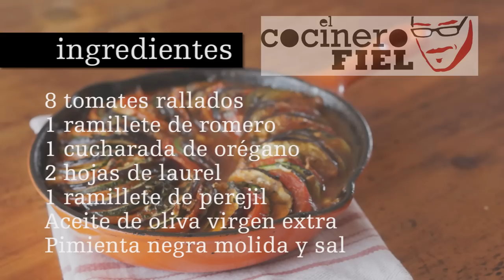RATATOUILLE O PISTO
Ingredientes:
1 berenjena
1 calabacín
4 tomates maduros
1 cebolla
2 zanahorias
1/2 pimiento rojo
6 dientes de ajo
8 tomates rallados
1 ramillete de romero
1 cucharada de orégano
2 hojas de laurel
1 ramillete de perejil